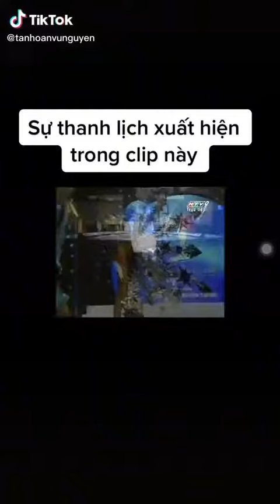một sự thanh lịch